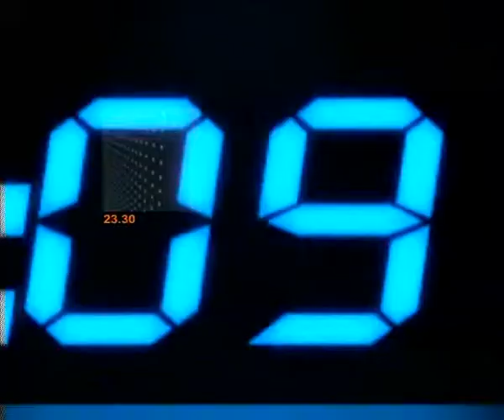ข่าวข้นคนเนชั่น (2เม.ย.56เบรค2)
รายการข่าวข้นคนเนชั่น ประจำวันที่ 2 เมษายน 2556 เบรค 2

-เสนอ